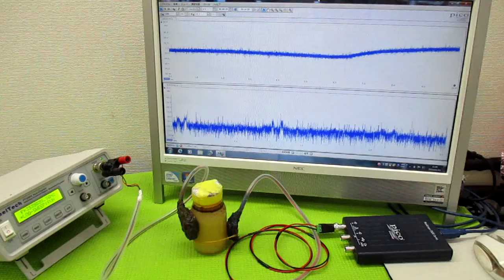オリジナル製品：超音波発振プローブを利用した超音波制御技術 ultrasonic-labo